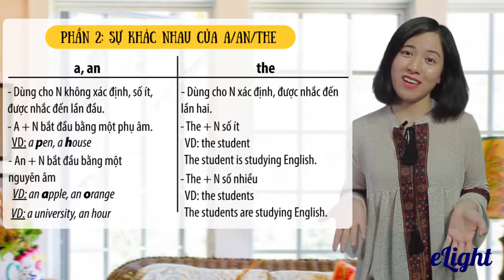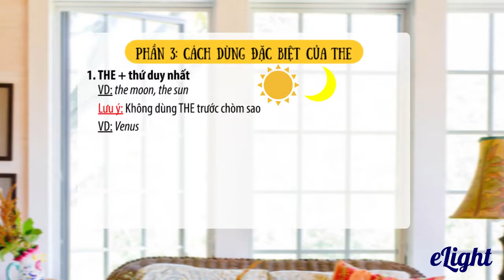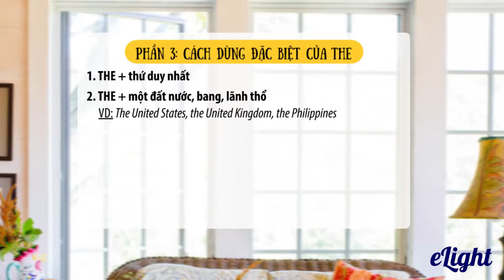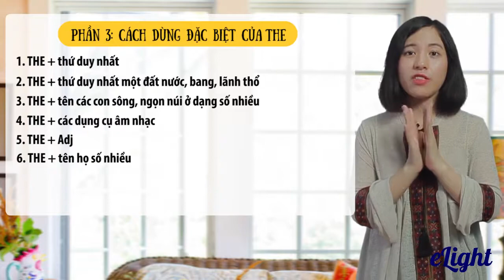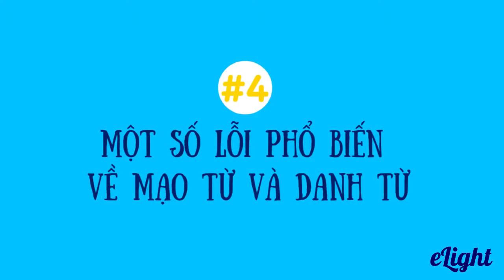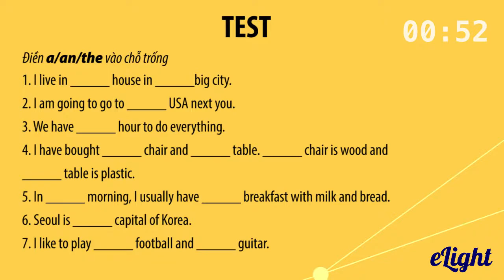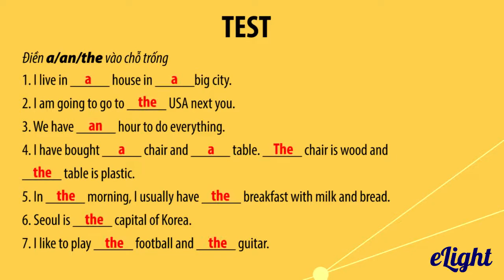Unit 7 Articles